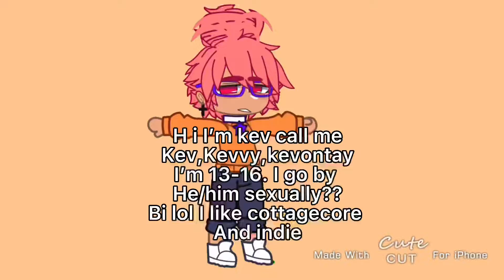Hey ! Introduction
Ur hot btw💗
(Self love is key)